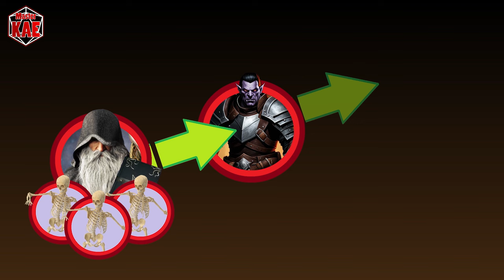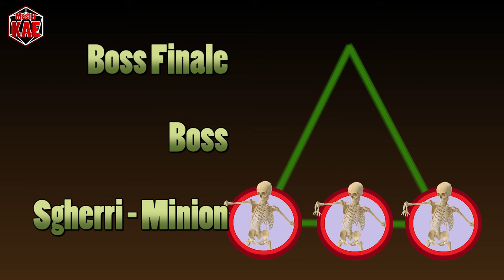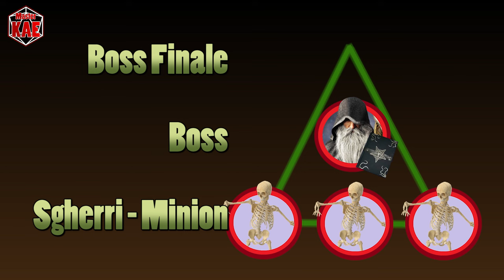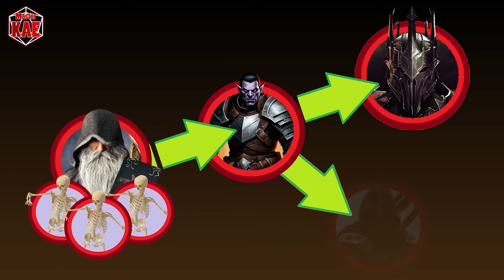le Fondamenta del Dungeon - 95 l'Organizzazione del Male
perché un male ben organizzato è un bene per il male.

contatti